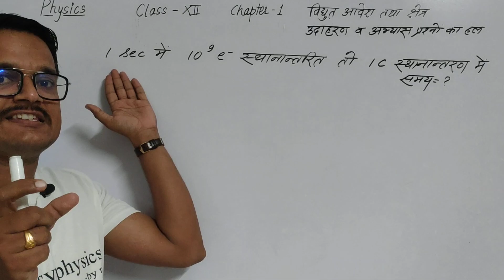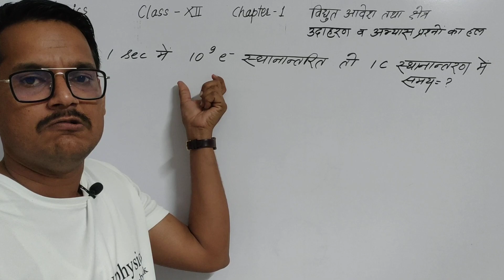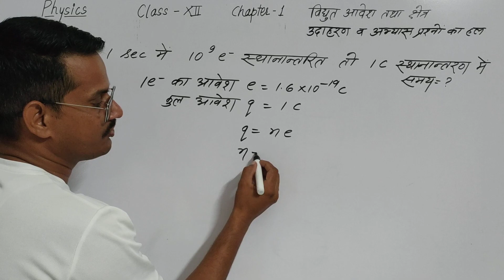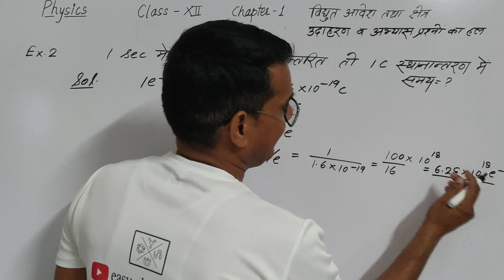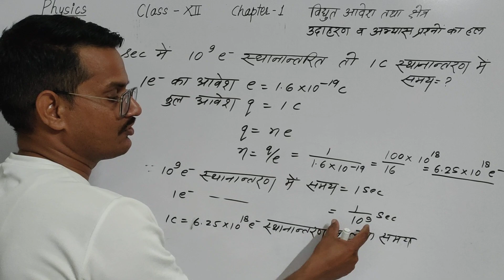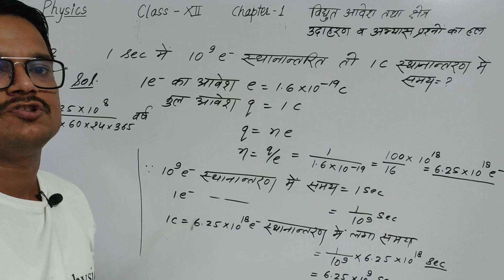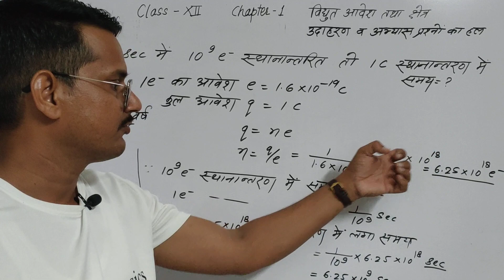Physics 12 chapter 1 example solution । NCERT physics example solution chapter 1 class 12 by nk sir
प्रिय विद्यार्थियों,

कक्षा 12 भौतिक विज्ञान बोर्ड परीक्षा के लिए संपूर्ण पाठ्यक्रम हमारे यूट्यूब चैनल पर तैयार किया गया है।

NCERT के उदाहरण एवं पाठ के अंत के संख्यात्मक प्रश्नों का हल तैयार करवाया जा रहा है।

बोर्ड परीक्षा में कोई भी प्रश्न हमारे नोट्स से बाहर नहीं होगा।

पाठ 1 के प्रत्येक बिंदु को पढ़ने के लिए प्ले लिस्ट में जाकर पाठ 1 के वीडियो पढ़ें।

हमारे टेलीग्राम ग्रुप को ज्वाइन करने के लिए easy physics by nk सर्च करें।